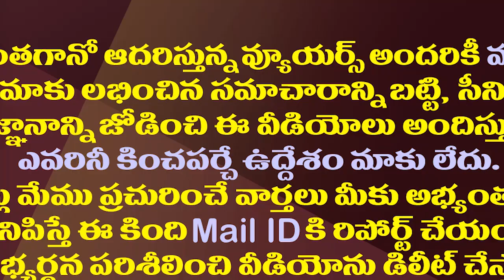సముద్రాన్నికంట్రోల్ చేసే పిట్టలదొర..దోమలపై దండయాత్ర చేసే గజదొంగ|Duvvada Srinu Satires On Chandrababu